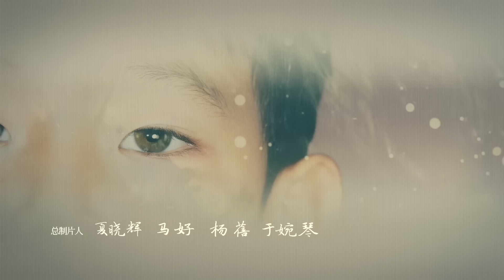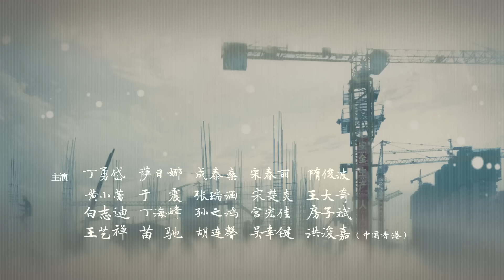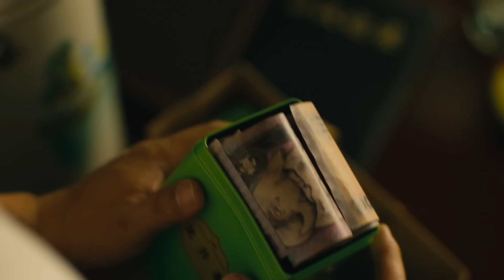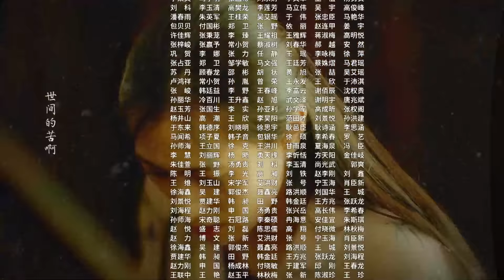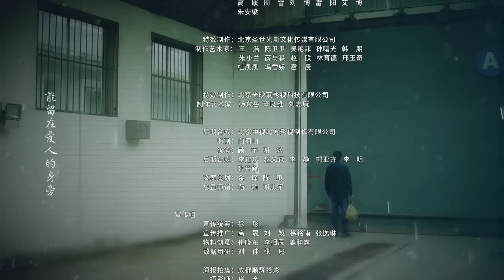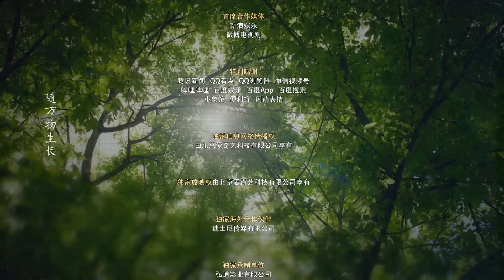人世間 38丨 A Lifelong Journey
20世紀60年代末，北方某省會城市“光字片”區居住著周姓一家，父親周志剛在西南參加“大三線”建設，長子周秉義回應國家號召成為第一批下鄉知青，長女周蓉追隨詩人丈夫遠赴貴州鄉村，周家只留下小弟周秉昆與周母相依為命。在五十年的歲月裏周家人的命運與時代變遷交織在一起，周秉義大學畢業後從政，在大刀闊斧的改革中經歷仕途沉浮；周蓉獲得博士學位後留校任教，卻情路坎坷。周秉昆與美麗又不幸的女子鄭娟相濡以沫，經歷下崗的陣痛和“下海”的挑戰，在平凡的歲月裏扶持鄰里親友共同前進。一家人在完成各自人生使命的同時，也書寫了一部當代中國百姓的生活史詩。